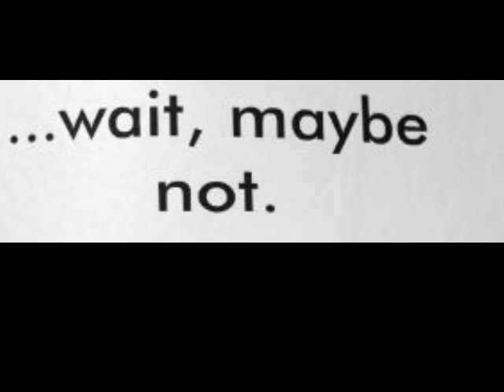Outdoor Shower Designs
from modern to tropical OR rustic to luxurious...outdoor showers - simply beautiful !